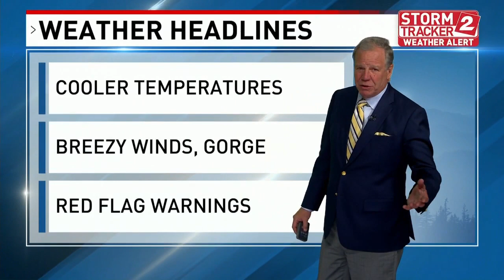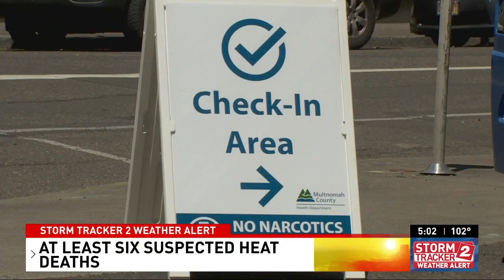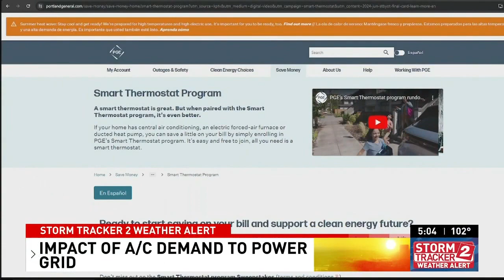On Your Side: Triple-digit heat coming to an end, but temperatures will remain above normal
KATU News is On Your Side: The triple-digit heat is coming to an end, but temperatures will remain above normal for the foreseeable future.